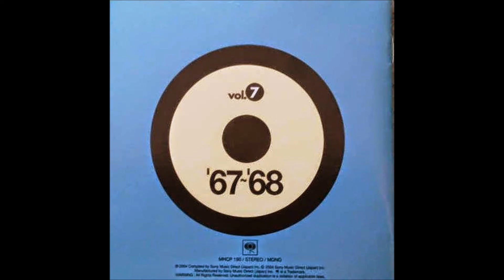Winchester Cathedral - The New Vaudville Band